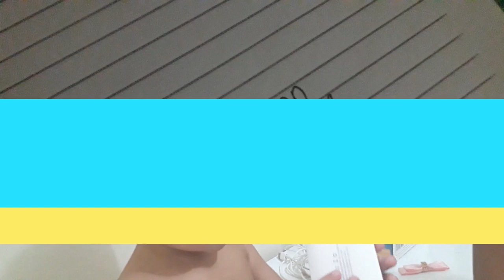A PRIMEIRA NOITE NA CASA NOVA